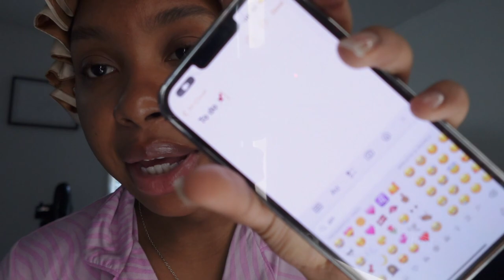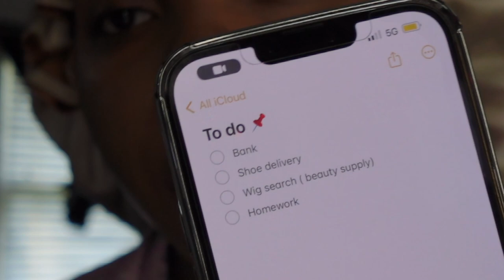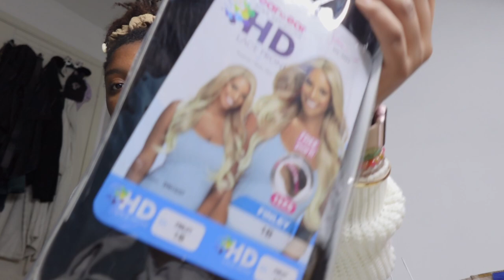run errands with me | new balance unboxing, new wig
Social media 🌻